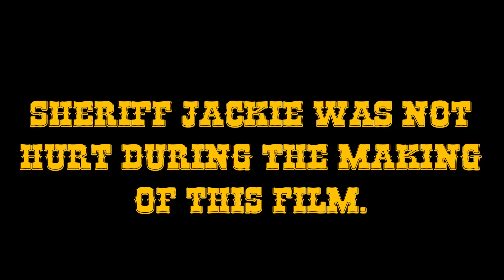Sheriff Jackie INDEPENDENCE DAY SPECTACULAR!